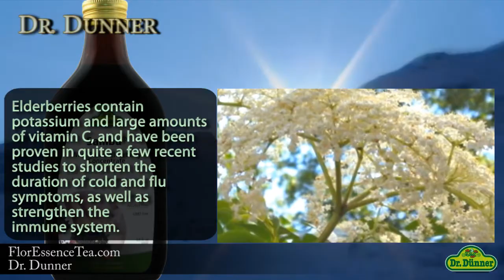Dr. Dunner - Sambu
The Sambu line is a delicious, natural beverage concentrate made from the pure juice of certified organic wild grown Elderberries and the extract of hand-picked Elderflowers with added honey.

Elderberries contain potassium and large amounts of vitamin C, and have been proven in quite a few recent studies to shorten the duration of cold and flu symptoms, as well as strengthen the immune system.